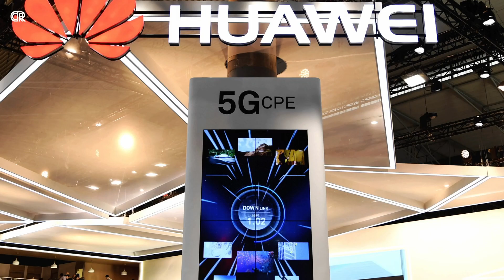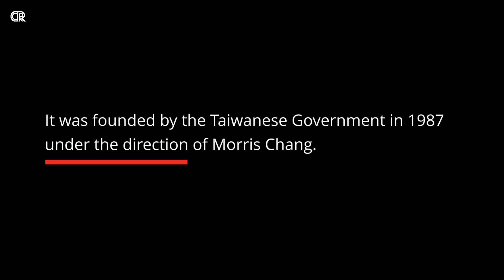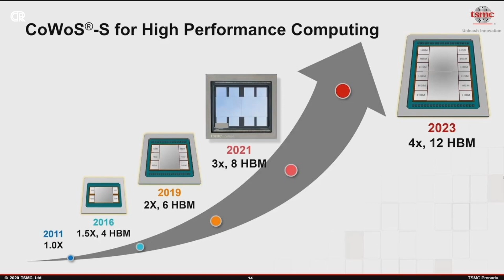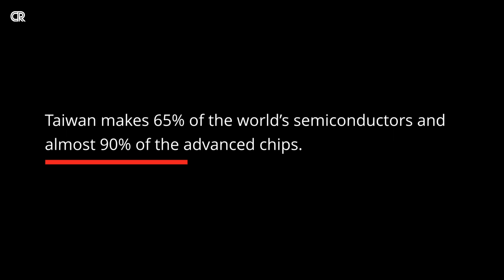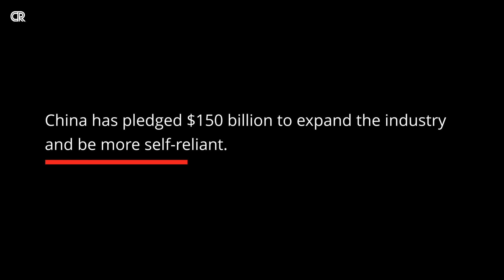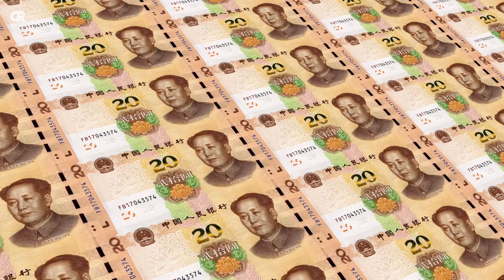Why Does China Need Taiwan’s Biggest Chipmaker?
China needs Taiwan's biggest chipmaker, Taiwan Semiconductor Manufacturing Company (TSMC), to provide 70 percent of the chips needed to feed its world-leading technology industry. TSMC is the world's largest and most critical chip manufacturer, and its products are an integral part of everything from consumer products to military aircraft. Without access to these chips, China's tech industry would suffer from a major disruption.